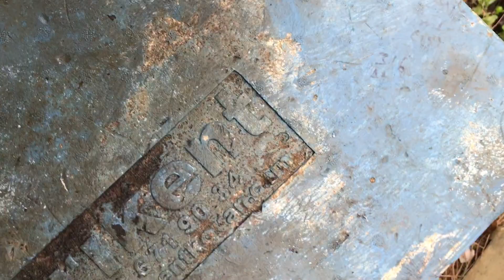Kışlayan ana arı kutuları, 6 ocak 2019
Kışlayan ana arı kutularınını kurcaladım, normal şartlarda açmamak gerekiyor, hava soğuk kar atıştırıyor merak işte, kutular aç kalmamalı.